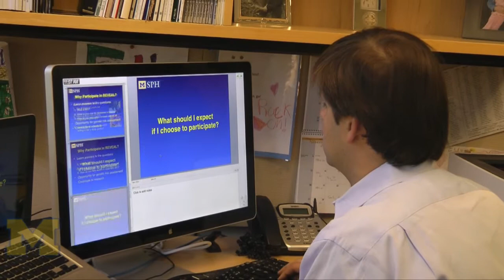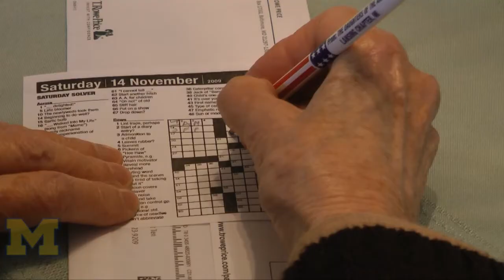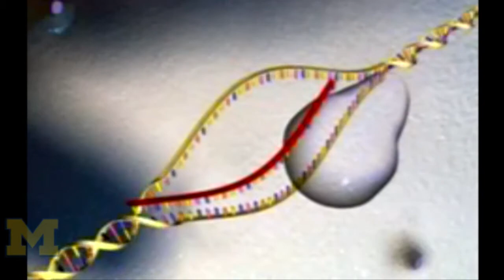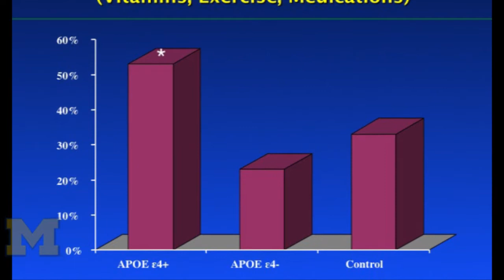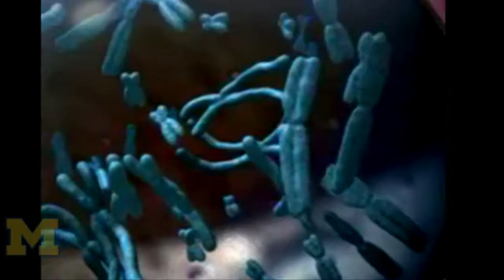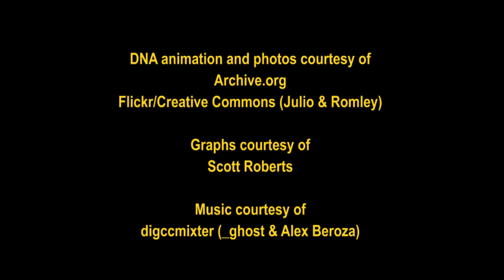University of Michigan researcher says people adjust well to genetic testing results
A new study shows that research participants adjusted well to genetic testing which showed their risk of Alzheimer's.